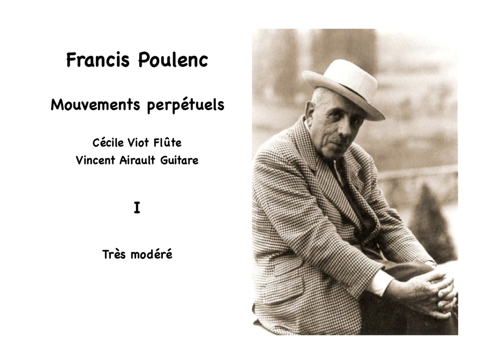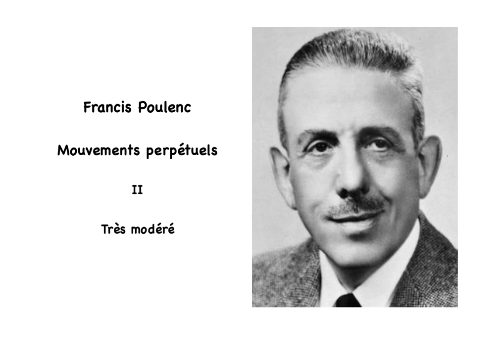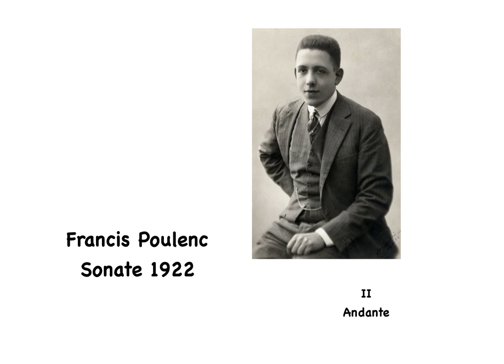Francis Poulenc Mouvements perpétuels / Sonate 1922 Cécile Viot (flûte) Vincent Airault (guitare)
enregistré le 1er juillet 2001 à Paris
Prise de son: Cyril Aubry

Transcriptions: Arthur Levering, Gregg Nestor